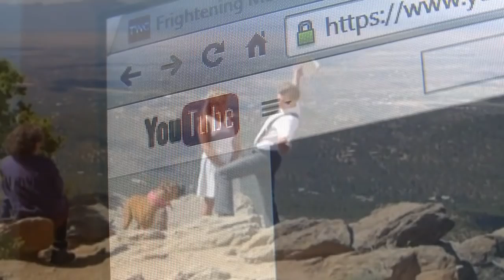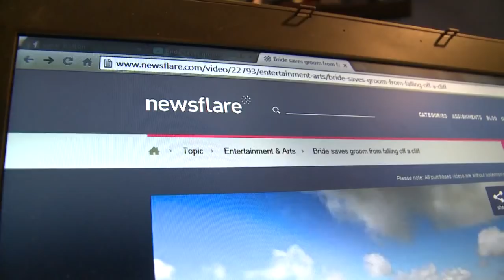Wife saves NM husband from falling off cliff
The latest viral video showing a wife saving her husband who's nearly falling off a cliff is getting a lot of hits, but some people think it could be fake. So who’s behind it and what really happened? - Source